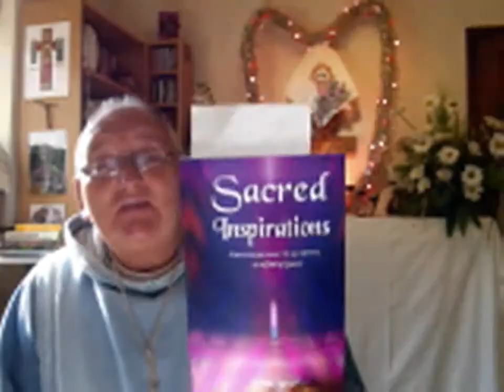Wed Aug 14 'Joyous Morning Prayers 4 HTSM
Details about Brother Sean are available by visiting our video is a live recording forEclectic Prayer of Vespers 4 Wed Aug 14 'Joyous Morning Prayers 4 Members on H. 2 S.' It is led by Brother Sean from the Monastery of Saint Francis, Storth, South Lakes, UK. Why not come and join us 09.00 AM-05.00PM- 08.00PM & 24.00PM for our nightly soul reflection from: 24.00 hrs (GMT)